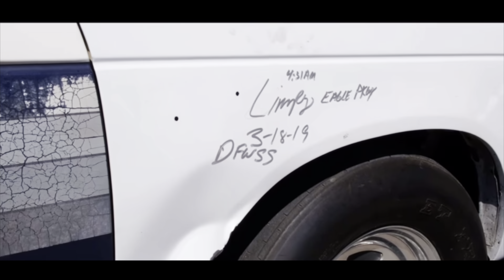Boosted GT helps us fix the S-10 during our trip to TX2K 2019!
In today's upload I tell the story and show the footage of Boosted helping us fix the S-10 for a race in Dallas against Prime.